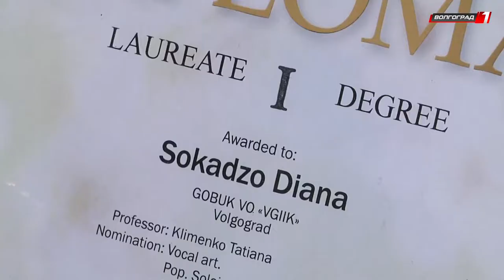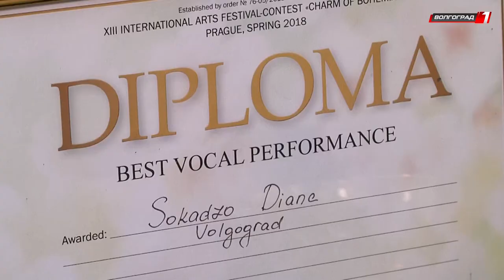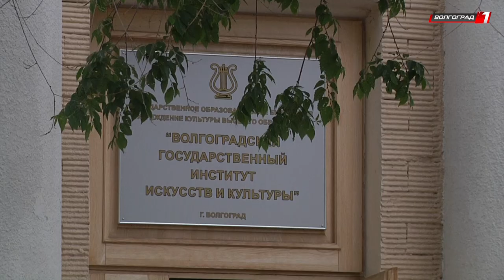Волгоградка Диана Сокаджо стала лучшей на международном конкурсе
Юная волгоградская вокалистка Диана Сокаджо заняла первое место на 8-м Международном фестивале-конкурсе детского и юношеского творчества «Очарование богемии», который проходил в Праге.  Диана была не только лучшей среди десятков исполнителей в номинации «Эстрадный вокал», но и  получила специальный приз от жюри мероприятия за лучший вокальный номер.